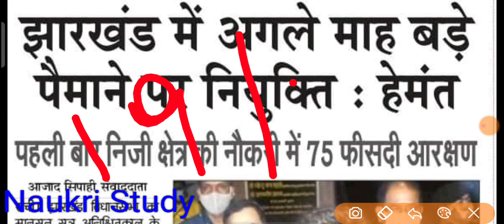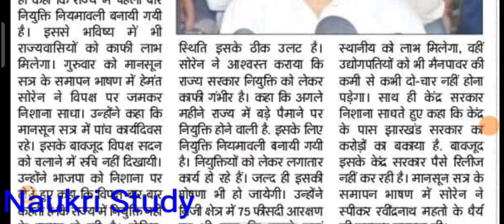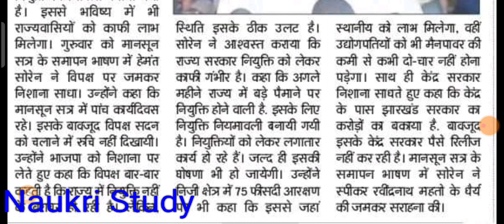Jssc jpsc new vacncy in Jharkhand,झारखंड में अगले महीने होगी बंपर भर्ती हेमंत सोरेन,jssc नियमावली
Jssc jpsc new vacncy in Jharkhand,झारखंड में अगले महीने होगी बंपर भर्ती हेमंत सोरेन,jssc नियमावली,new job in Jharkhand ,new vacncy in Jharkhand